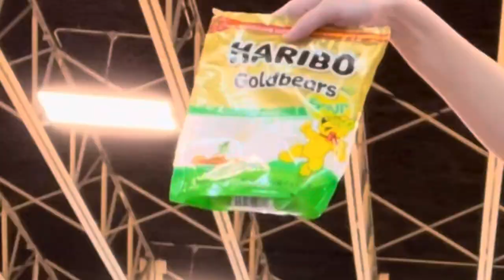THE WORST PRACTICE YOU WILL EVER WATCH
Sooooo um hi :) You know so i thought it would be a great idea to film what we do at practice, but it wasn't even a good practice :/ but i hope y'all enjoy it!

✿ SOCIAL MEDIAS ✿